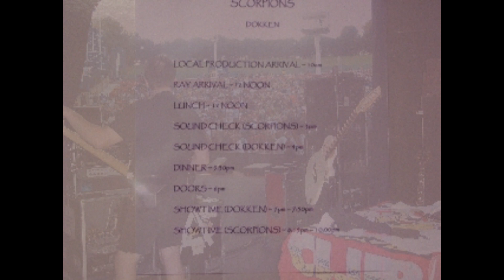Scorpions Live Back Stage Rudolf Schenker Dean Guitars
Some video footage and photography I put together backstage at a Scorpions Show in Orange County California in the mid 2000's. I was a dealer for Dean Guitars at the time with a company called Gearhounds Guitars And Music Gear and we were personal invites of the owner. There are some cool shots of Rudolf Schenker playing some Dean Schenker Guitars. Also some cool backstage shots. The audio and video is a bit rough at times but it does capture the moment of the night. Hope you enjoy.